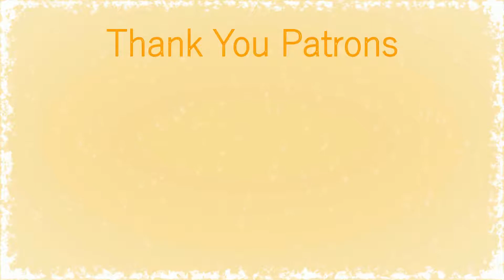My Incredible base, Halcyon!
Over the course of a winter, piece by piece, I've built this magnificent base in survival mode on a hardcore anarchy server.

A couple basemates came and built their own houses, and one had his own area to build on, but 90% of the construction was done by me. I really went all out and made the buildings as great looking as my creativity and patience allowed. Enjoy!